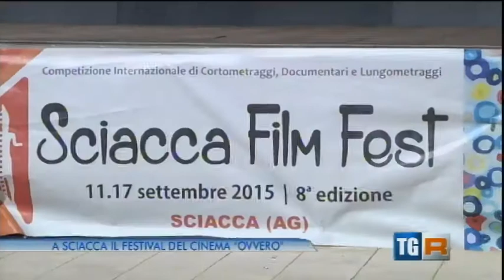Sciacca Film Fest 2015 | Servizio RAI3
Il servizio del TG3 sull'ottava edizione dello Sciacca Film Fest, andato in onda il 17 settembre.